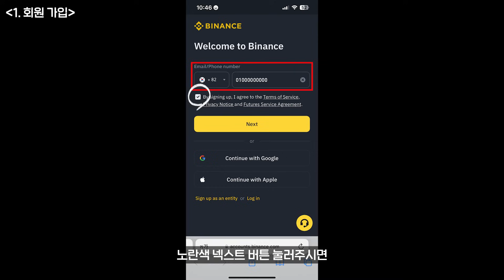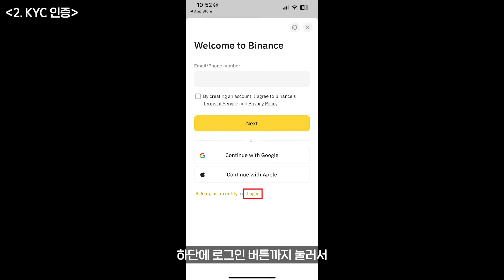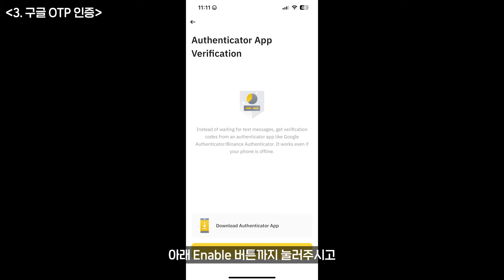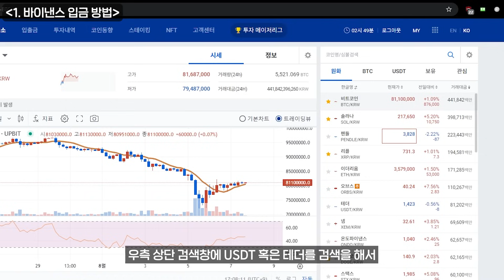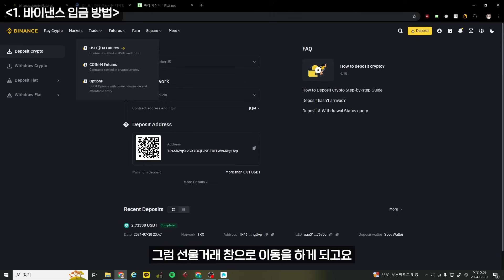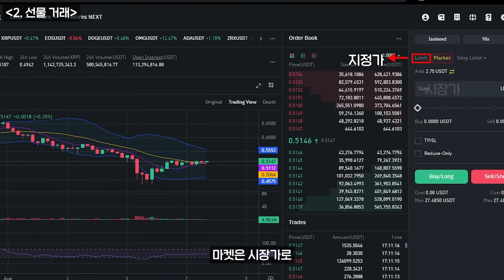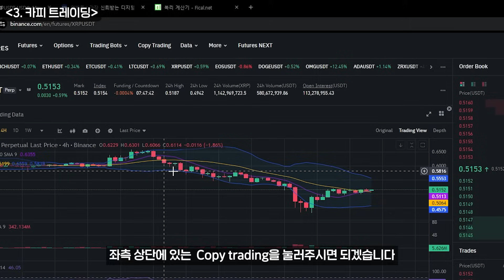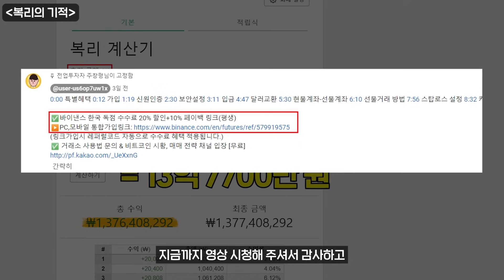바이낸스 사용법ㅣ딱 10분만 집중해주세요ㅣ너무나 쉬운 거래소 가입부터 매매방법 알려드립니다ㅣ한국 독점 수수료 20% 할인+10% 페이백 제공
✅바이낸스 한국 독점 수수료 20% 할인+10% 페이백 링크(평생)
(링크가입시 레퍼럴코드 자동으로 수수료 혜택 적용됩니다.)
✅ 거래소 사용법 문의 & 비트코인 시황, 매매 전략 채널 입장 [무료]
0:00 특별혜택
0:12 가입
1:19 신원인증
2:30 보안설정
2:57 입금
4:35 현물계좌-선물계좌
4:53 선물거래 방법
6:36 스탑로스 설정
7:24 카피트레이딩
7:49 복리의 기적
8:16 마무리